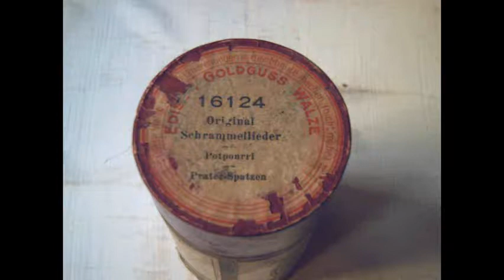Wiener Schrammeln Edison Goldguss Walze 16124 circa 1907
Edison Goldguss Walze 16124 Original Schrammellieder Potpourri Prater-Spatzen circa 1907